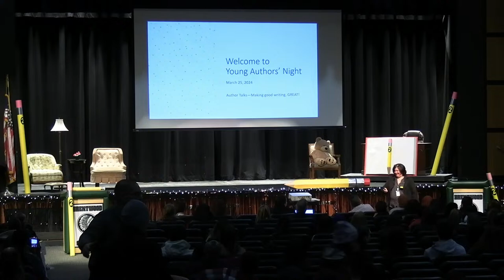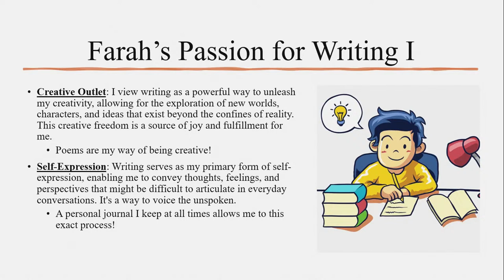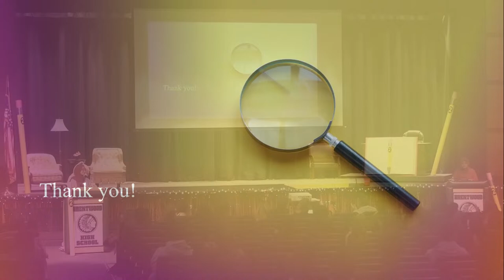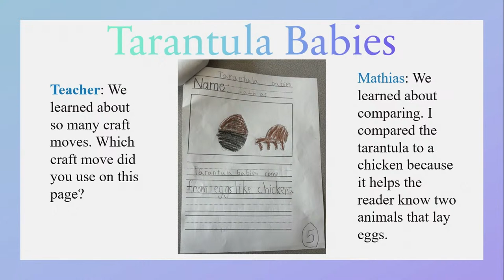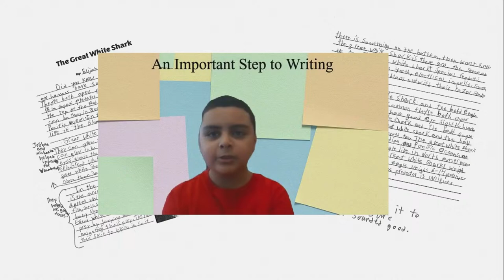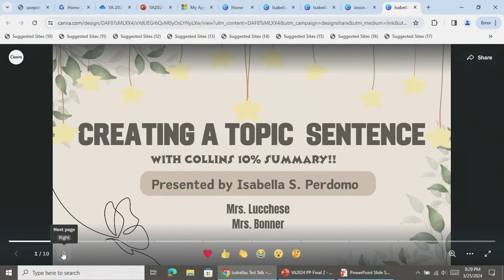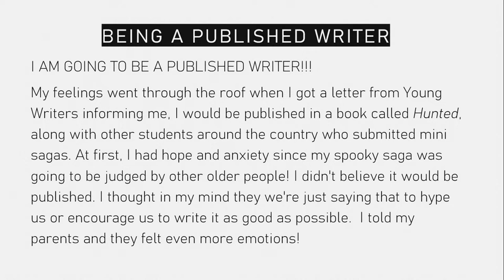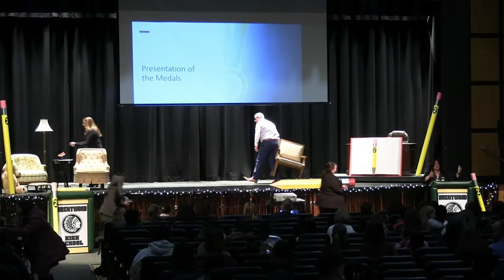Young Author's Night 2024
The Brentwood Union Free School District proudly presents its 30th annual Young Author's Night.  This event is being broadcast live from Ross Auditorium at 7PM.